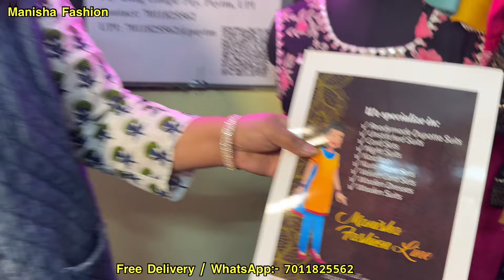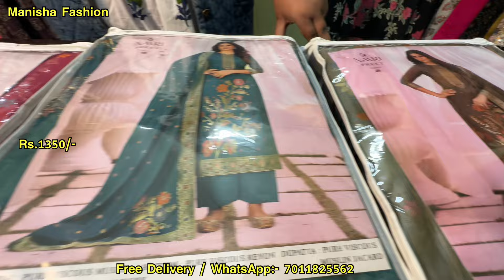कम दाम में बेहतरीन Ready to Wear सूट 🤑 कुर्ती 💯, Single Single Single Available Free Delivery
कम दाम में बेहतरीन सूट 🤑 2 दिन की महासेल , Single Single Single Single Suits

Manisha Fsshion
N...64
Galli no..4
Near shiv mandir
Shadara